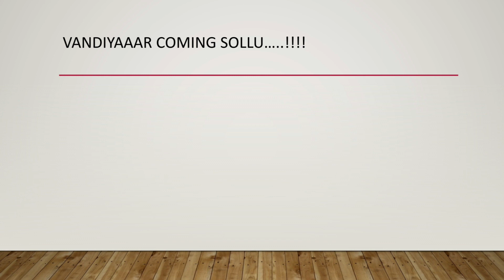A very happy teachers day wishes to all our beloved teachers..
Let's Update

Hareesh K G
MPhil English
former Assistant Professor
IELTS & OET trainer

Priyanka Prathas
MPhil English
former Assistant Professor
IELTS & OET trainer